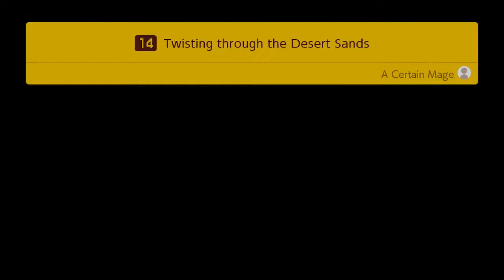Mario Maker Pacifist Part 05